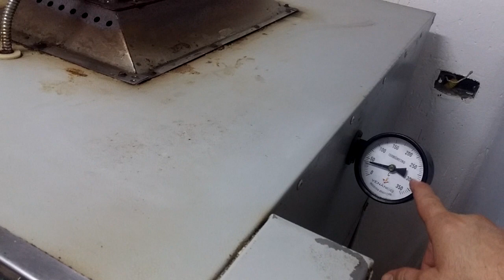Forno de lastro ou guilhotina